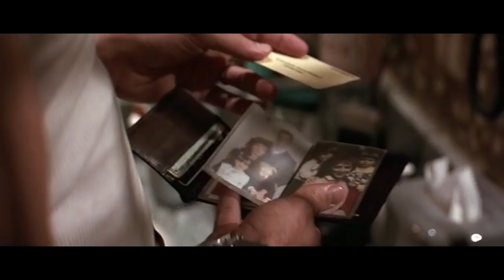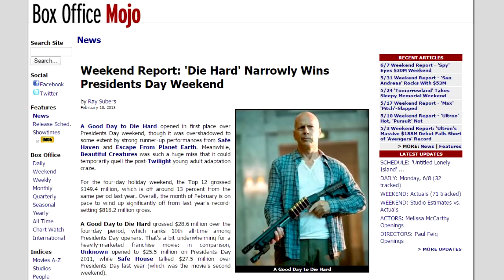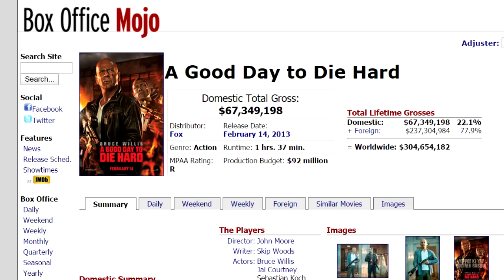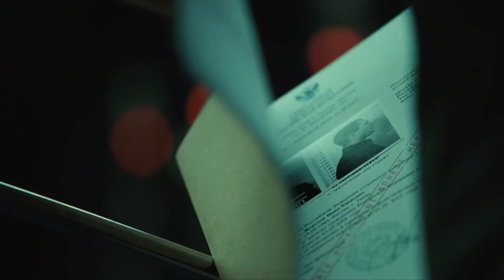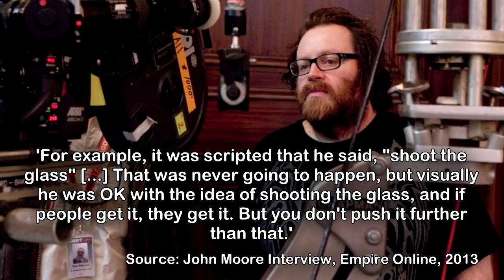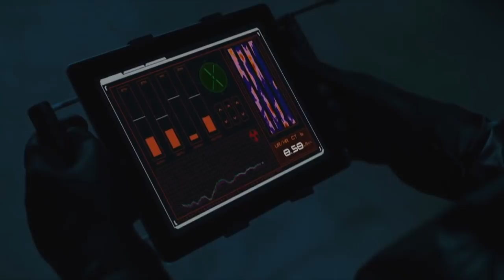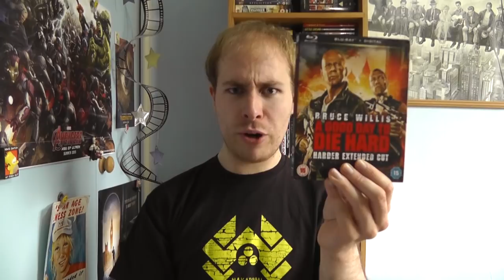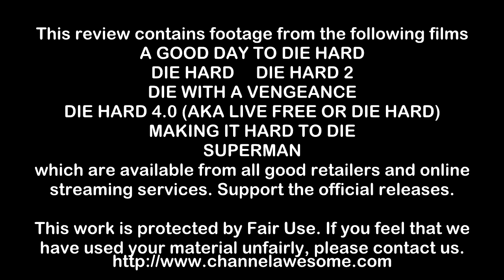Bad Movie Beatdown: A Good Day to Die Hard (REVIEW)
=Originally posted June 15th, 2015; Re-edited version=
He’s promised it for a long time, and its finally here! Self-confessed fan Film Brain takes a long look at the fifth film in the series, and not even Bruce Willis can be bothered any more. Season 7.